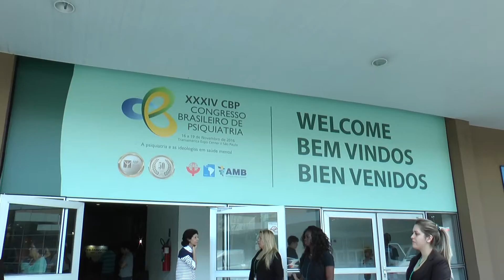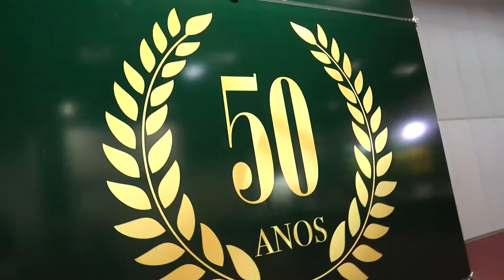Ajustes finais na montagem dos stands no CBP XXXIV | CBP 2016